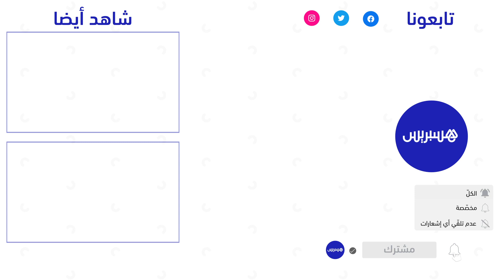تنصيب رجال السلطة الجدد بإقليم الجديدة